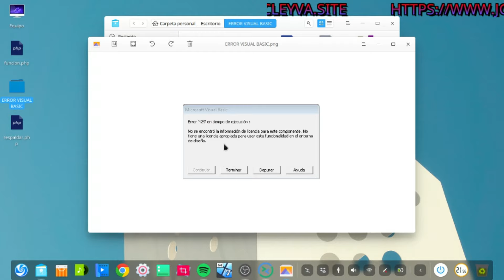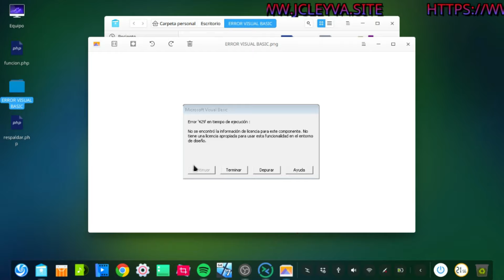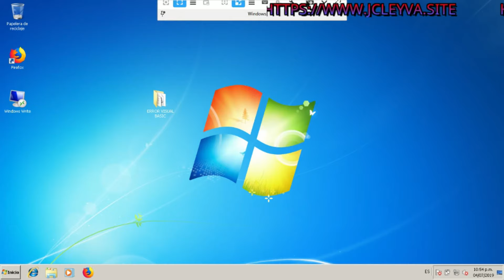CORRIGIR ERROR DE LICENCIA DE DISEÑO VISUAL BASIC 6.0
Correccion del Error '429' en tiempo de ejecución :
No se encontró la información de licencia para este componente. No tiene una licencia apropiada para usar esta funcionalidad en el entorno de diseño.

DESCARGAR UTILIDAD

Que tal camaradas

Les dejo este video en donde contesto algunas preguntas acerca de programa de punto de venta llamado OSPOS

Se muestra como instalarlo en el sistema operativo DEEPIN 15.10

Debe de estar el XAMPP ya instalado

MOVIL / WHATSAPP

app visual basic 6.0
,best book for visual basic 6.0
,book for visual basic 6.0